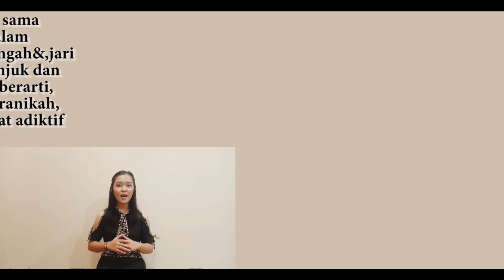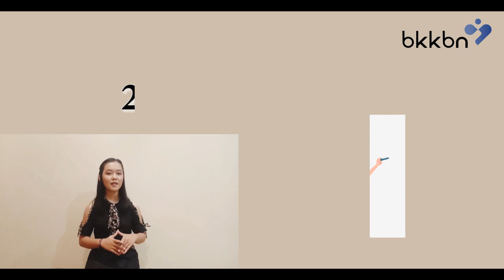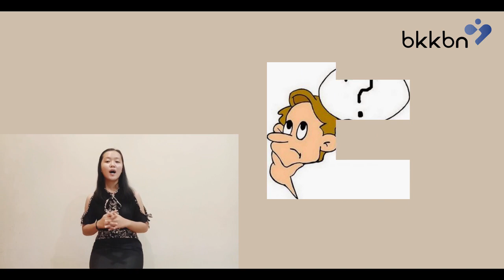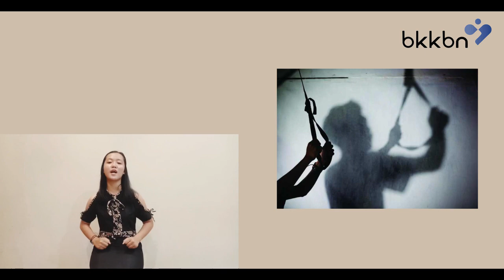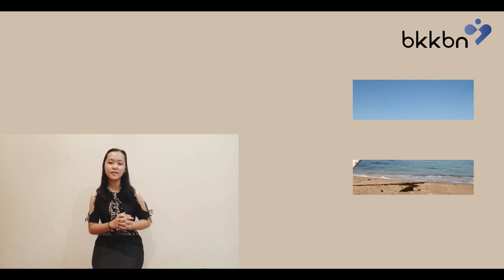Zulfa Salsabila (TRIAD KRR)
Zulfa Salsabila, SMAN 1 Subah (Jalur Sekolah)